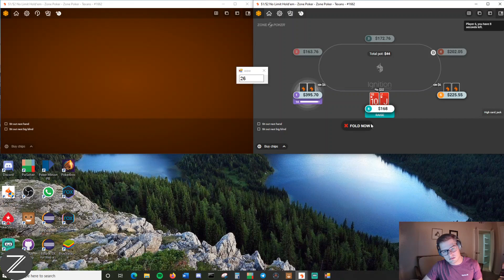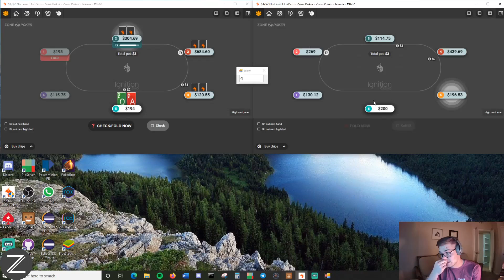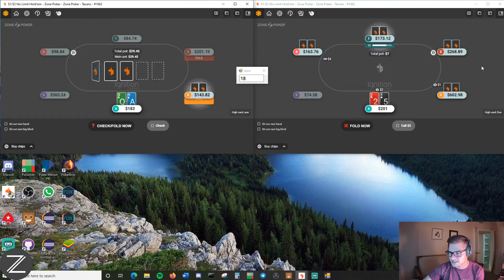What The F*** Did I Just Witness?! (Stream Highlight)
In this video, we see a player attempt to light money on fire.